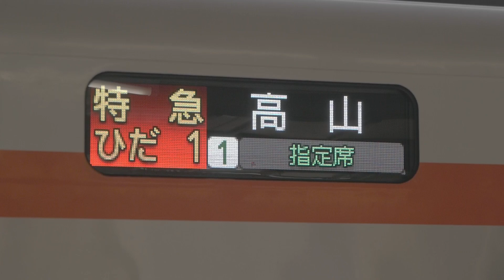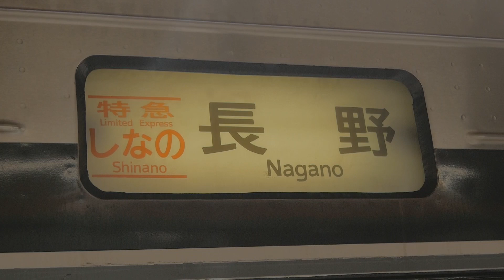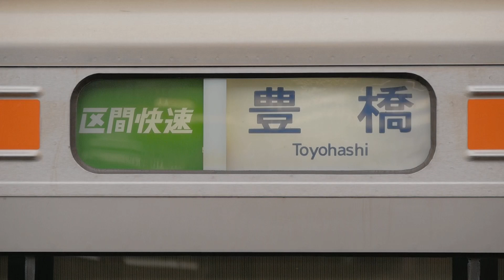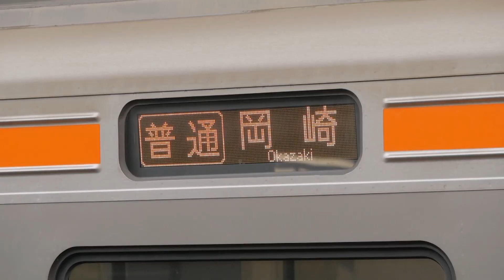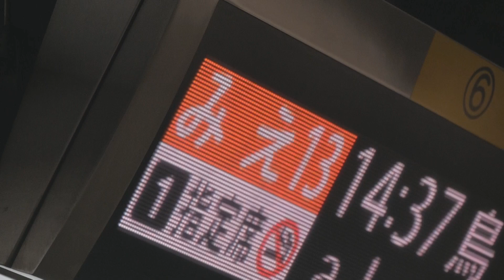【HC85系、315系】JR東海 名古屋の在来線2024＠東海道線、関西線、中央線 名古屋駅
2024年8月 撮影
中京の大ターミナル・名古屋駅。
中京圏を横断する電車や、伊勢方面への気動車快速、敦賀・高山・紀伊半島方面への特急が発着します。
2022年にHC85系と315系が登場し、名古屋駅の様子が少し変わりました。
JR東海HC85系(ナコD1)…【東海道線】特急ひだ1号／高山行き
JR東海HC85系(ナコD105＋ナコD107)…【関西線】特急南紀1号／紀伊勝浦行き
JR東海315系(シンC4)…【中央線】普通／高蔵寺行き
JR東海383系(シンA5＋シンA205)…【中央線】特急しなの3号／長野行き
JR東海315系(シンC16)…【中央線】普通／高蔵寺行き
名古屋臨海高速鉄道1000形(1106F)…【あおなみ線】普通／金城ふ頭行き
JR東海313系(シンB509＋シンB513)…【関西線】普通／名古屋止まり
JR東海313系(カキY106＋カキY46)…【東海道線】区間快速／豊橋行き
JR東海313系(カキY113＋カキZ1)…【東海道線】普通／岡崎行き
JR東海313系(カキJ161＋カキJ162)…回送
JR東海313系(カキJ2＋カキY15)…【東海道線】新快速／豊橋行き
JR東海キハ75形(キハ75-202＋302)…【関西線】快速みえ13号／鳥羽行き